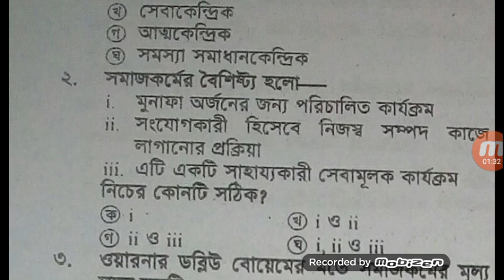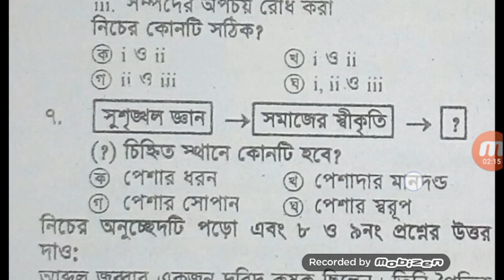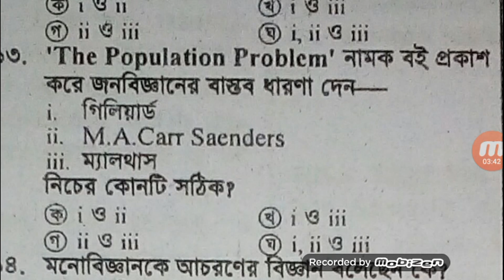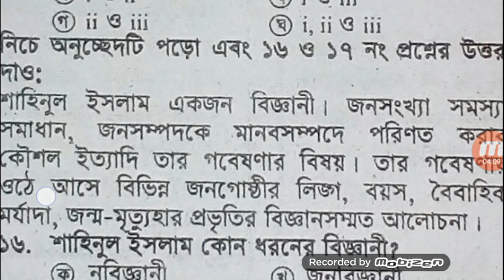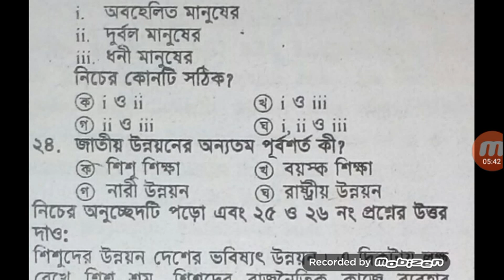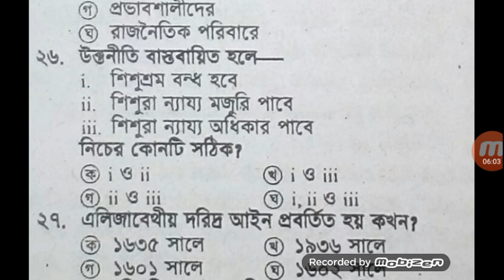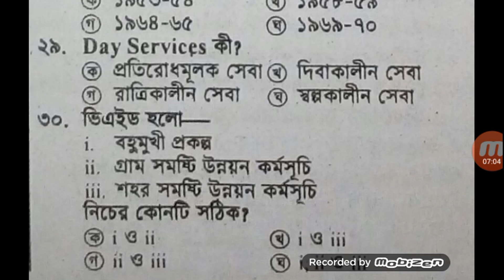set -3,hsc social service 1st paper mcq question,hsc 2019 social service 1st paper mcq question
hsc social service 1st paper MCQ answer, hsc 2019 social service 1st paper MCQ answer, social service 1st paper MCQ answer, social service 1st paper MCQ answer hsc 2019
Dhaka board social service 1st paper suggestion,short suggestion social service 1st paper , final suggestion social service 1st paper mcq,